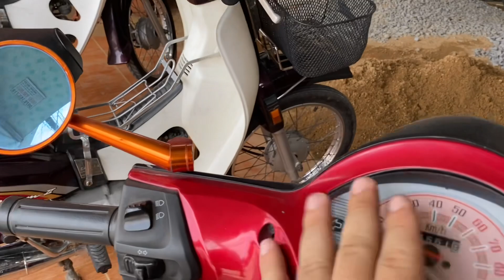Chuyên Xe Cũ Giá Rẻ Dream Giá Rẻ Lh 0983533445 & 0794350005